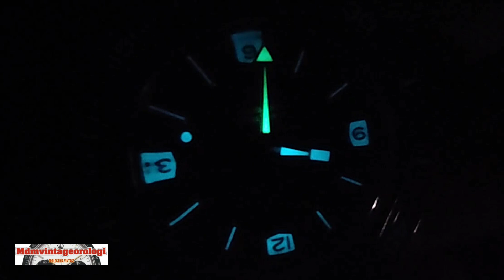COSA PENSO DEL NUOVO ICHNOS...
Vederlo in fiera è stato bello,indossarlo e studiarlo co attenzione è una vera esperienza .
Oggi vi dico la mia sul nuovo diver di Icnos...